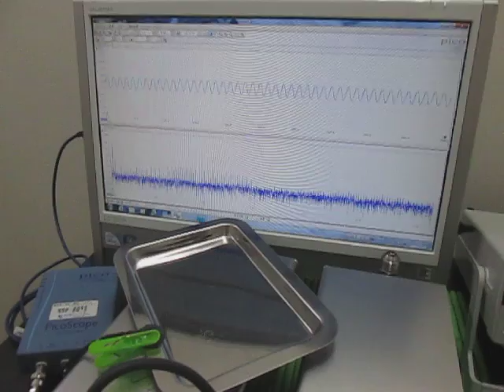超音波発振計測解析システム（超音波テスター ultrasonic tester）